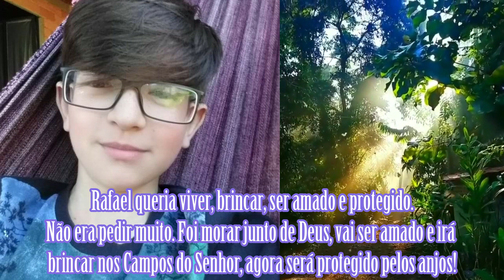Rafael só queria viver e ser amado!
Mais um inocente que é vítima em sua própria casa, de sua própria mãe, que desejou que ele não mais vivesse. Por quê?

Rafael queria brincar, ser amado e protegido.
Não era pedir muito.
Foi morar junto de Deus,
vai ser amado
e irá brincar nos Campos do Senhor,
agora será protegido pelos anjos.

Quando um inocente morre,
uma parte de todos nós morre junto com ele!

De tanto vermos prosperar a maldade,
o amor está nos deixando,
aos poucos,
muitos já nem ligam mais,
são tantas mortes,
tantas injustiças,
por tantos lugares,
que aos poucos nos acostumamos.

Talvez acordemos amanhã,
e não nos reconheçamos mais!

Com tantos bons motivos para odiar,
tantos excelentes argumentos para matar,
tantas desculpas para guerrear,
será que ainda encontraremos amanhã,
motivos e argumentos para amar?
Será?

Que Deus dê a Rafael aquilo que os homens não puderam dar; AMOR!

Alcione Giacomitti